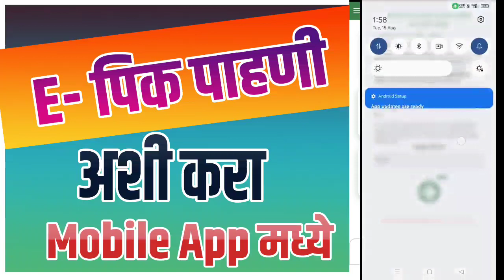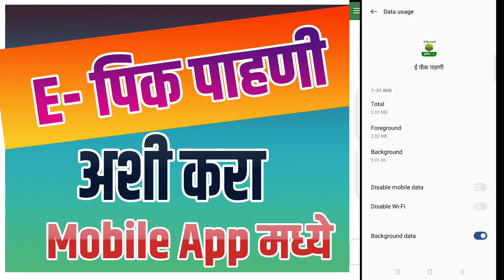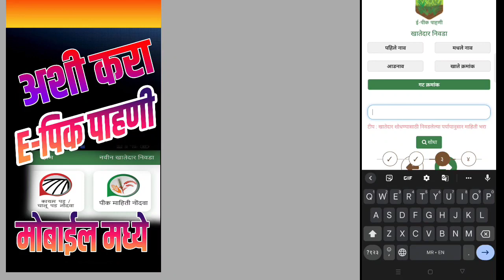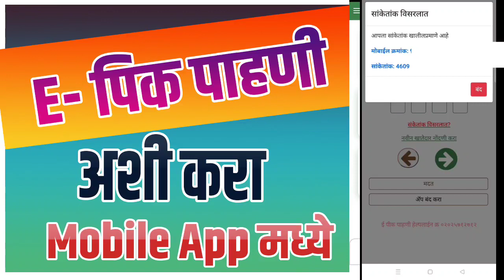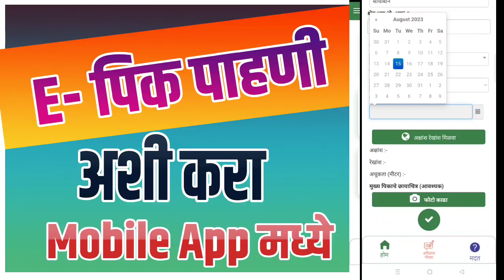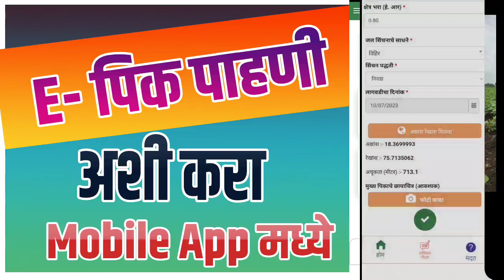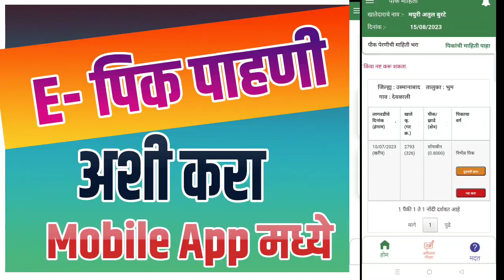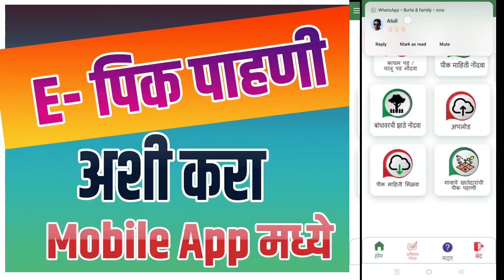E पिक पाहणी कशी करावी . E pik pahani Kashi karavi E pik pahani app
E pik pahani Kashi karavi how to do E pik pahani 2023 इ - पिक पाहणी अशी करा . पिक पाहणी अडचणी?

E पिक पाहणी कशी करावी . E pik pahani Kashi karavi E pik pahani app ‎@शेती पॉवर आणि माहिती